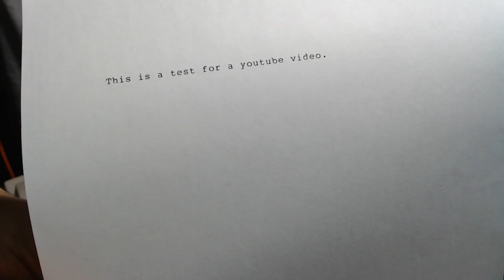Smith Corona type write typing test [ASMR]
borrowing from work but I think they might give it to me.
want to use this for my next fortnite stream and get that W.